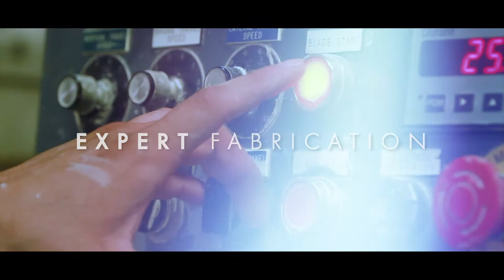Tour of the Top Stone Fabricator in East Texas: Tyler, Texas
Celebrating  nearly 20 years in business - here's a look inside of our 'small' countertop company that has grown into the largest stone fabrication facility in the Tyler/Longview market.

Voted HOUZZ Best in Service two consecutive years for both 2017 and 2018 - our  team of sales professionals will find you the perfect surface for your next remodel project or new home build.

COMPANY PROFILE:
+ Largest  slab yard in East Texas
+ Over 1000 options in materials
+ Granite, quartzite, travertine, natural marble PLUS ultra-compact surfacing, quartz & more.
+ Residential & dommercial projects
+ Professional installations

OUR ADDRESS:
3536 Hwy U.S. 271